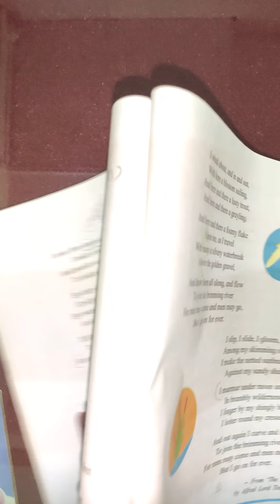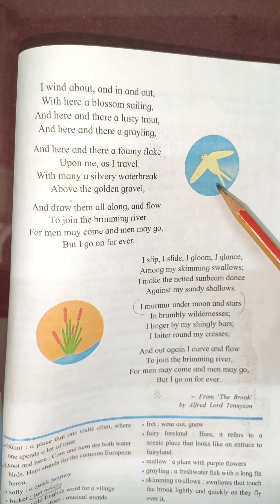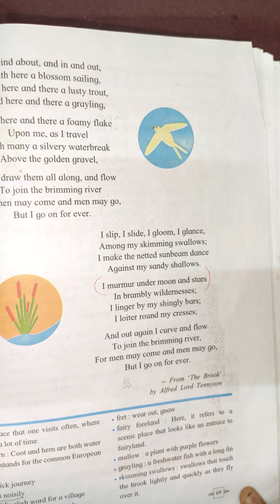std 7th english lsn 3.4